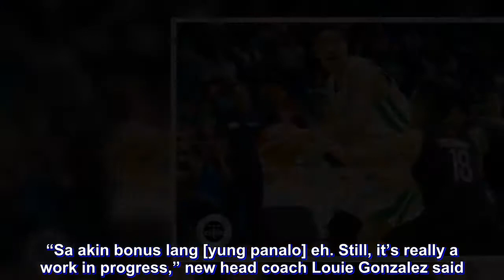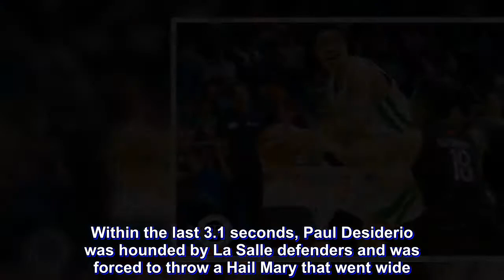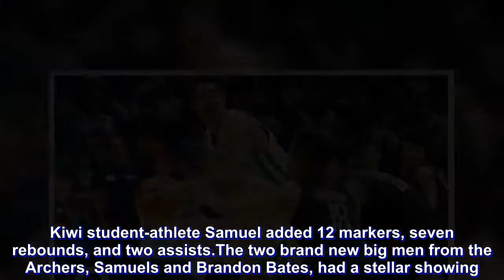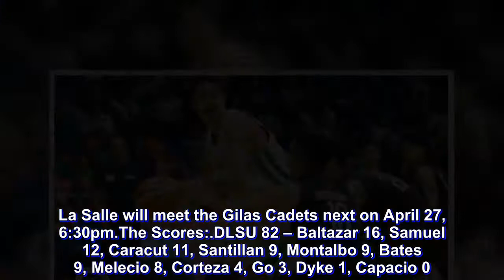New-look La Salle overwhelms UP in Preseason Cup opener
For the opening salvo of the Filoil Flying Preseason Cup presented by Chooks-to-Go, the De La Salle University Green Archers served the University of the Philippines Fighting Maroons a cold-blooded reality check with an 82-79 win, Saturday evening at the Filoil Flying V Centre.

With the victory, La Salle showed that their rebuilding process is on the right track.

“Sa akin bonus lang [yung panalo] eh. Still, it’s really a work in progress,” new head coach Louie Gonzalez said.

In the fourth quarter, La Salle led by 78-68, anchored on Kiwi Taane Samuel’s steady inside presence. UP pulled off a late fury to inch within two, 78-76. After that, both sides exchanged missed shots.

With 11.6 ticks left, Kib Montalbo was fouled and sunk the two ensuing free throws, 80-76. UP’s Diego Dario made a triple to push within one with 4.5 left. Samuel was fouled again, and made both freebies. Within the last 3.1 seconds, Paul Desiderio was hounded by La Salle defenders and was forced to throw a Hail Mary that went wide. That sealed La Salle’s preseason debut with a victory, 82-79.

La Salle’s Justine Baltazar scored the most with 16 points, six rebounds, and three assists. Kiwi student-athlete Samuel added 12 markers, seven rebounds, and two assists.

The two brand new big men from the Archers, Samuels and Brandon Bates, had a stellar showing. Fil-Aussie Bates contributed nine points and was 67 percent from the field.

“They delivered. Actually, I’m not putting a lot of pressure dun sa dalawa [Samuel and Bates] kasi hindi lang naman yung adjustment dito sa Pilipinas yung nangyayari sa dalawa, even yung adjustment sa game,” Gonzalez added.

Sophomore Juan Gomez de Liano paced UP with 21 points, 12 coming from downtown. Senior Diego Dario chipped in 16 points.

UP, now at 0-1 in Group A, will seek a bounce back win immediately tomorrow as they face the Mapua University Cardinals at 12:30. La Salle will meet the Gilas Cadets next on April 27, 6:30pm.

The Scores:

DLSU 82 – Baltazar 16, Samuel 12, Caracut 11, Santillan 9, Montalbo 9, Bates 9, Melecio 8, Corteza 4, Go 3, Dyke 1, Capacio 0.

UP 79 – Gomez de Liano Ju. 21, Dario 16, Akhuetie 12, Desiderio 9, Vito 8, Gomez de Liano Ja. 15, Jaboneta 3, Manzo 2, Murell 1, Prado 0, Tungcab 0, Gozum 0, Lim 0.